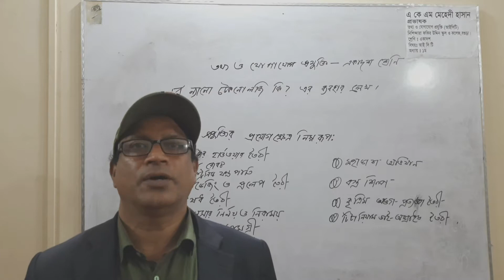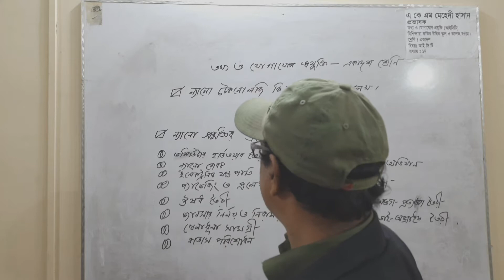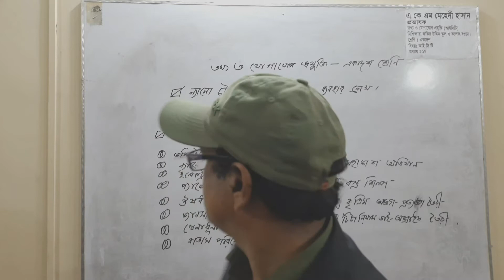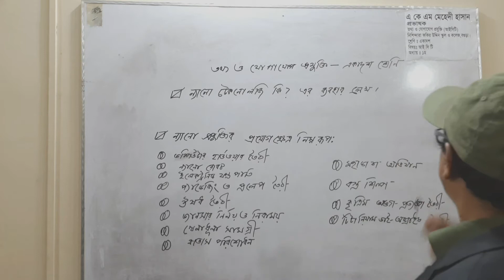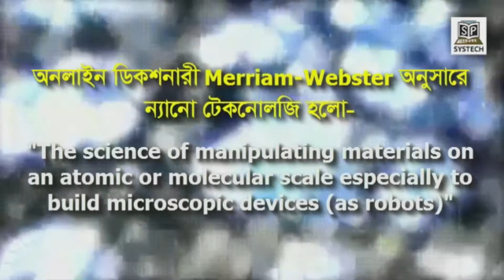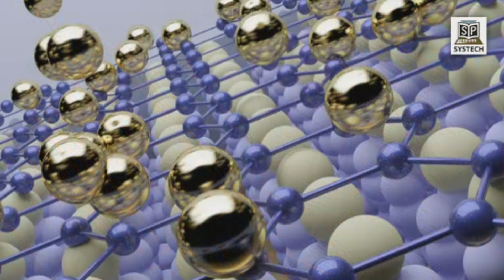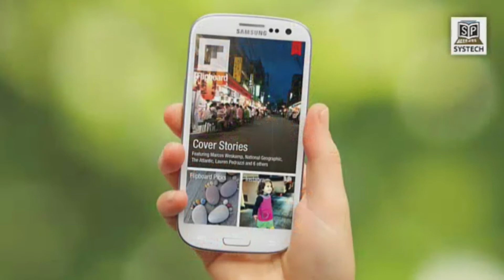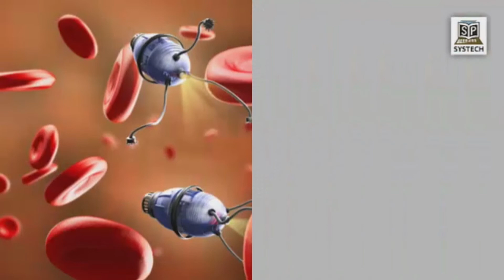তথ্য ও যোগাযোগ প্রযুক্তি। শ্রেণী -একাদশ। সাধারণ।